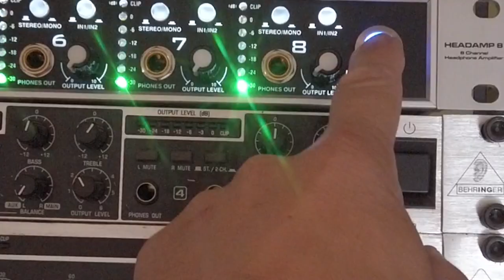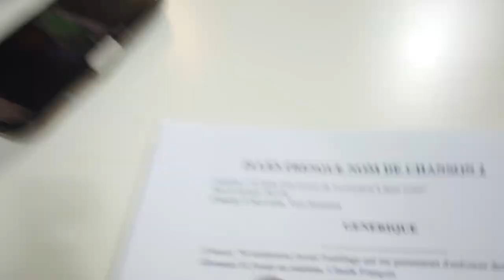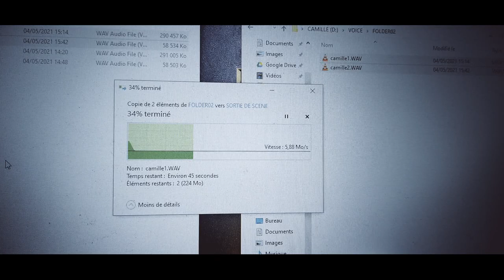LES COULISSES D'UN TOURNAGE... S03 EP42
Salut! Cette semaine, on était en plein tournage avec le groupe "l'affaire capucine", pour une web série. Vous avez toujours voulu assister à un tournage? Allez, venez, je vous invite!
► PARTENAIRE
Le fameux Grégoire, que vous avez aperçu dans cet épisode, a une boîte qui s'appelle Sonj Audiovisuel. Il fait des photos, des vidéos, il a BEAUCOUP de talent. Allez voir son travail si le coeur vous en dit :